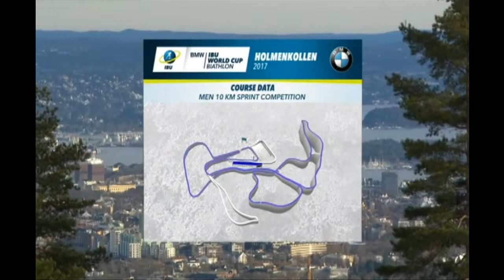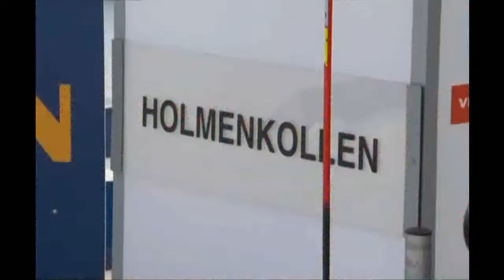Біатлон. Кубок світу 2016-2017. 9-й етап Холменколлен Спринт 10 км., чоловіки 17.03.2017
Трансляція 9-го етапу кубка світу з біатлону 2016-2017 в норвезькому Холменколлені Спринтерської гонки у чоловіків на 10 км. Початок трансляціі 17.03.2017  о 16:30 за київським часом